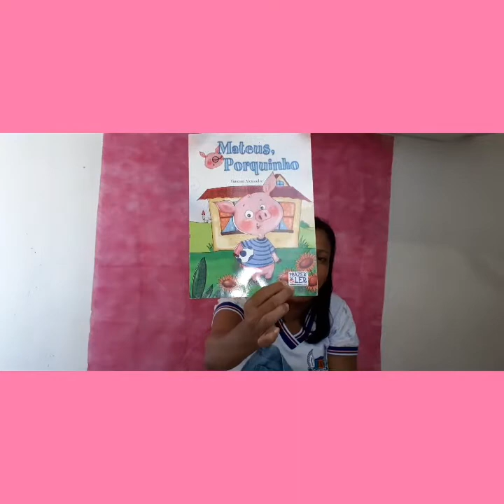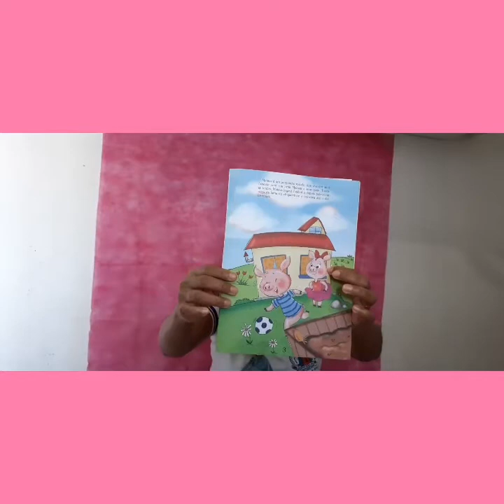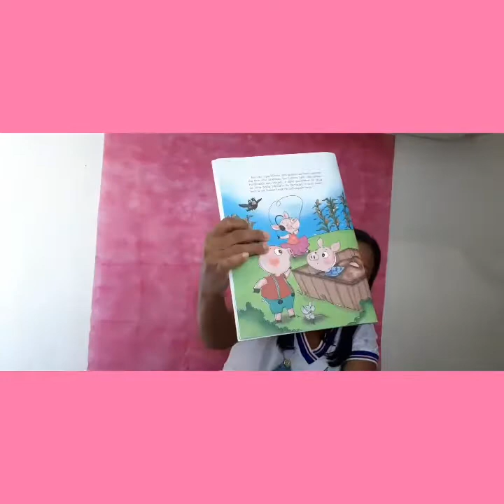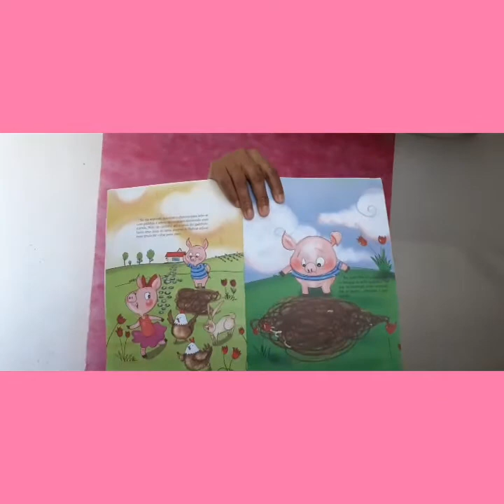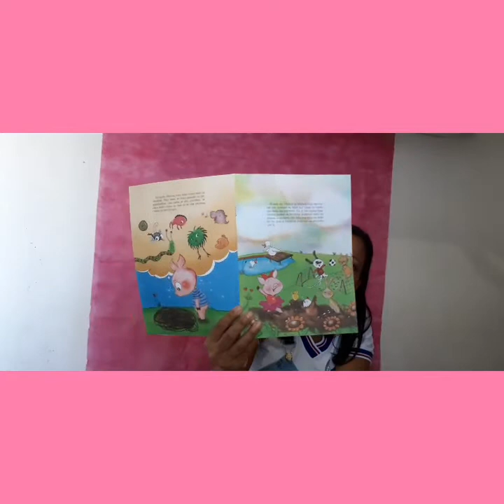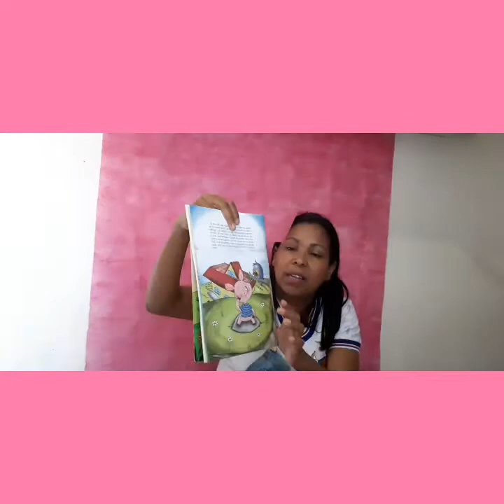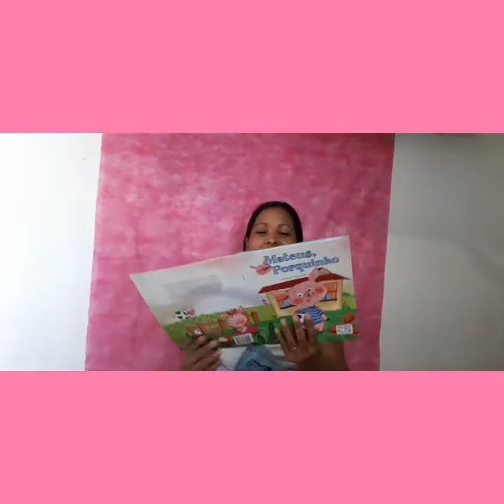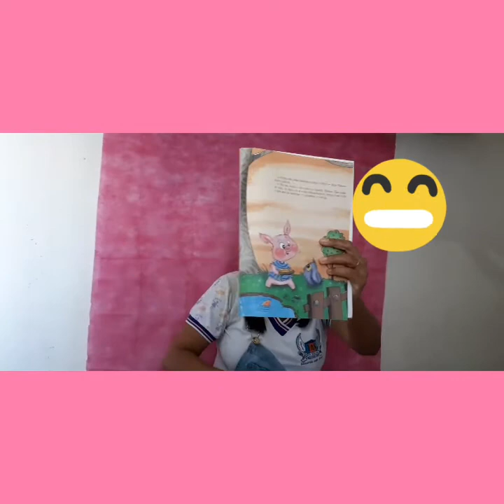Tia Gizelle 2°Ano Literatura Contando a história Mateus o Porquinho